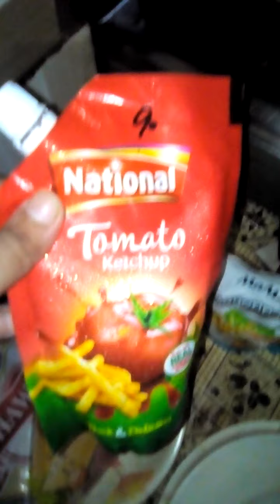September 11, 2020